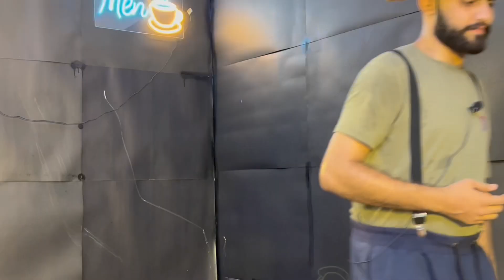How to pass an audition?talent show MGT ep 4 Rude Judges Behave Rudely with Innocent Contestant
Men Got Talent MGT episode 4